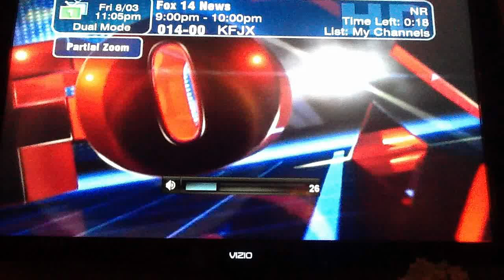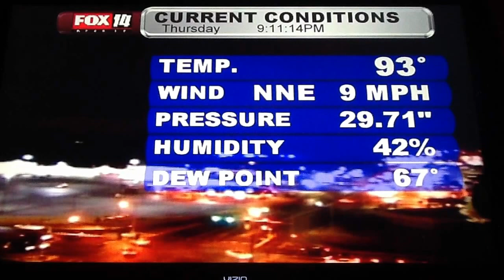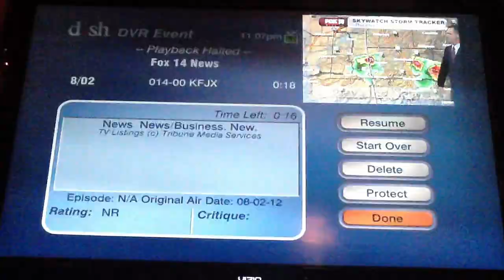Small Town Meteorologist Blunder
Mike Olmstead roasts Doug Heady on local Joplin & Pittsburg news for missing his cue thanks to "nature's call."

(in his defense, Doug did great work during the Joplin tornado)